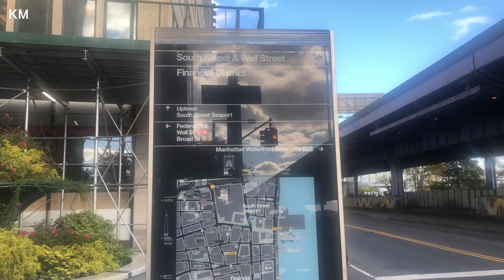Ellis Island to Wall Street Tour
The tour starts off at Battery Park Statue Cruises port off to the Statue of Liberty, Ellis island and back. In Battery Park, the walkthrough continues at  Greenwich Street and Battery Place to Wall Street. The walkthrough continues down Wall Street and ends at Wall Street and South Street (Pier 11/Wall Street).

Eye Protection
Rayban Wayfarer @RayBanFilms

1.Revel - All electric car ride-share service.

Hotel
1. Omni Berkshire Hotel.